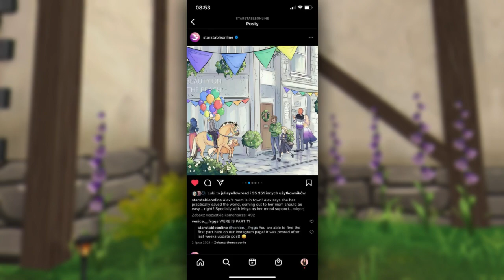SSO SPOILER || NOWE KUCE WALIJSKIE, nowe ZWIERZĄTKO i TEREN?! 🐴🌲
► LINKI ◄

► STAR STABLE ◄

🐝 Poziom: 22
🐝 Server: Emerald Forest
🐝 Nazwa konta: Patricia Puppyfield

► INFORMACJE ◄

🐝 Miniaturka: PicsArt

(wszystko jest pracą własną)

🐝 CHCESZ WIEDZIEĆ SKĄD MAM TĄ RZECZ...? Zapraszam na tą stronę ➔ SSO Database